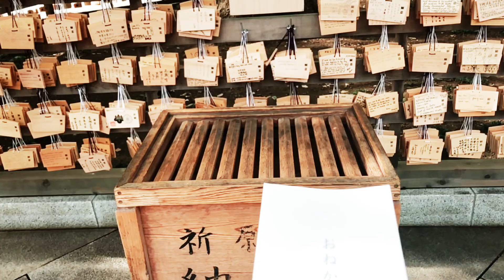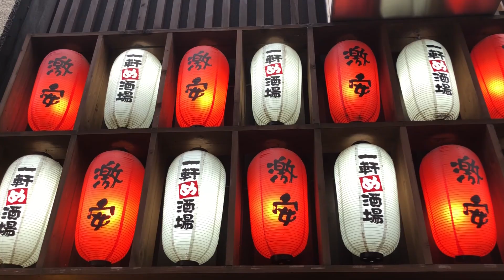Andurriante en Japón. Una semana en Tokio y Kioto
Japón es ritmo, a ratos frenético y a ratos pura armonía.

Este vídeo aúna mi visión de dos apasionantes ciudades que visité en agosto, Tokio y Kioto.